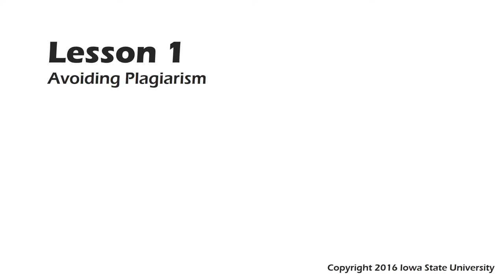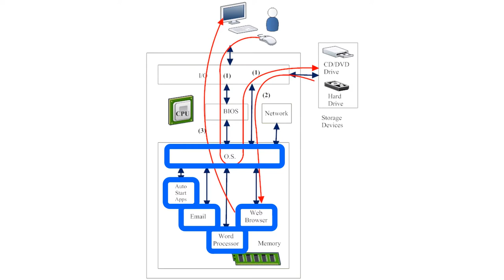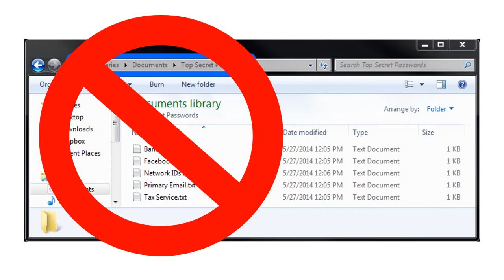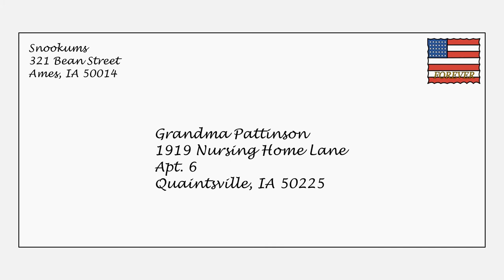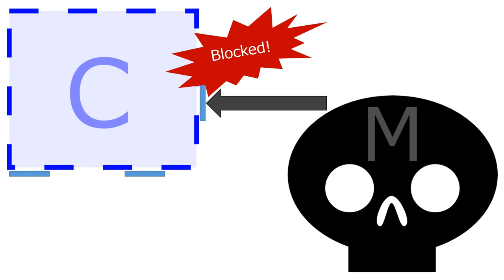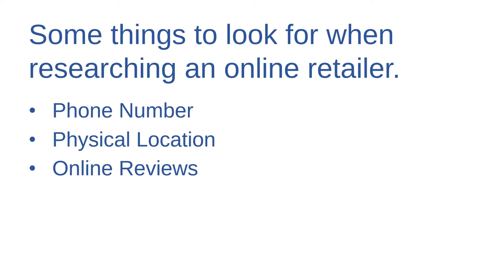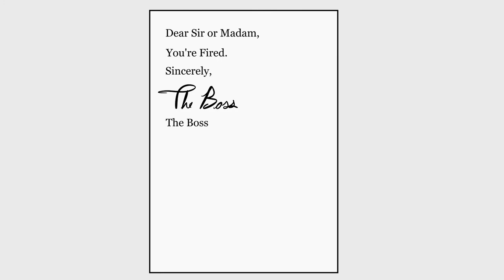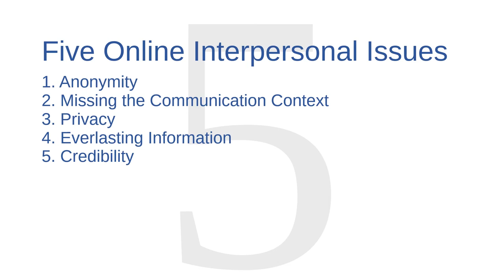Cyber Security Training for Beginners - Full Course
In this Computer security course, we'll learn everything about Cyber Security. Cyber security is the application of technologies, processes and controls to protect systems, networks, programs, devices and data from cyber attacks.
Cyber Security Full Course | Cyber Security Tutorial | Cyber Security Training
Cyber Security Course | Learn Cyber Security In One Video | Cyber Security Training
Cyber Security Tutorial | Cyber Security Training for Beginners | Intellipaat

This cybersecurity course is for beginners who would like to kickstart their cyber security career.

1 - Avoiding Plagiarism
A brief introduction to plagiarism. This video gives some tips for avoiding plagiarism of ideas and language.
2 - Why Study Cyber Security
Sketches some reasons why everyday people would want to study cyber security.
3 - Cyber Security Terminology
Presents new vocabulary terms in context with true stories about cyber attacks.
4 - Demystifying Computers
Identifies the basic parts of a computer in plain English. Describes four layers of a computer system: Users, Hardware, Operating System, Applications
Describes what happens when users turn on a computer and when they run an application.
5 - Demystifying the Internet
Introduces some helpful concepts for understanding the Internet.
Describes the basic structure of the whole Internet. Also describes the basic structure of small, individual networks like home wireless networks or office networks.
Describes how information is routed across the Internet.
6 - Passwords and Hash Functions
Discusses why passwords are so prevalent today and how organizations use hash functions to secure stored passwords.
7 - Common Password Threats
8 - Creating Strong Passwords
Provides tips for creating strong, memorable passwords.
9 - Managing Passwords
Provides tips for managing passwords
10 - How Email Works
Describes the paths that emails follow across the Internet.
11 - Email Security
Discusses six common email threats: Eavesdropping, Spamming and Phishing, Spoofing, Malicious Email Attachments, Replying and Forwarding Issues, Carbon Copy (CC) and Blind Carbon Copy (BCC) Issues
12 - Varieties of Malware
Introduces four different kinds of malware: Viruses, Worms, Trojan Horses, Bots
13 - Functions of Malware
Describes seven common functions of malware
14 - Sources of Malware
Describes eight common sources of malware
15 - Layers of Defense Against Malware
Describes five layers of defense against malware
16 - How Web Browsing works
An introduction explaining how computers interact with the web.
17 - Safely Navigating the Web
Discusses four web safety issues
18 - Online Shopping
Addresses eleven security issues for online shopping
19 - Wireless Network Basics
Provides a few brief notes on how wireless networks work.
20 - Wireless Internet Security Threats
Notice: We recommend that an adult screen this video before sharing it with young children. The fourth section of this video contains a passing reference to a serious and potentially frightening cyber crime.
21 - Using Public Wireless Networks
Shares five tips for safer browsing on public WiFi
22 - Administering Wireless Networks
Covers six tips for administering a home wireless network
23 - Social Media and Privacy
Addresses three privacy considerations for social media users
25 - Social Engineering
Describes four common social engineering threats
26 - Reading URLs
Being able to read URLs helps web users to verify that they are visiting authentic web pages instead of malicious counterfeits.
27 - Interpersonal Issues Online
Describes five common interpersonal issues that web users should be aware of:
1. Anonymity
2. Missing the Communication Context
3. Privacy
4. Everlasting Information
5. Credibility

PUBLICATION PERMISSIONS:
Original video by IowaCyber